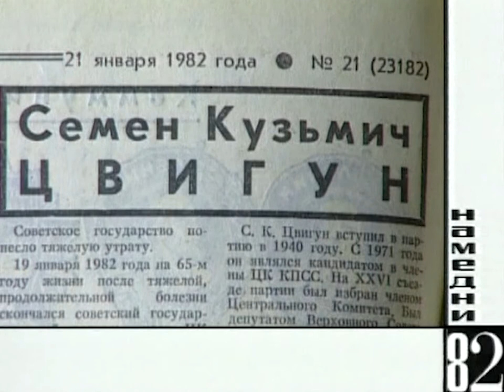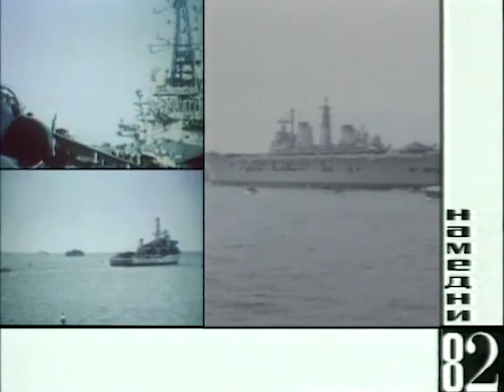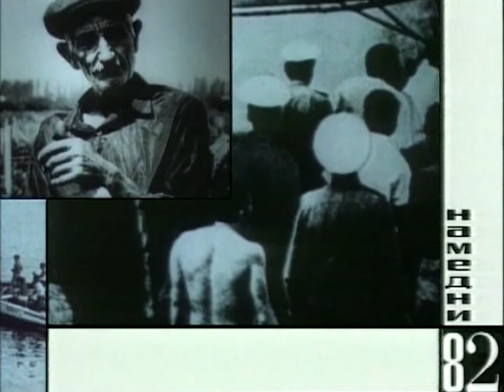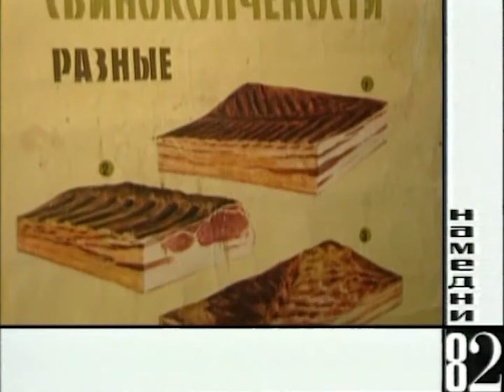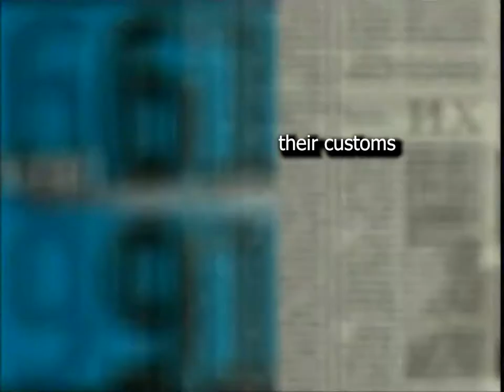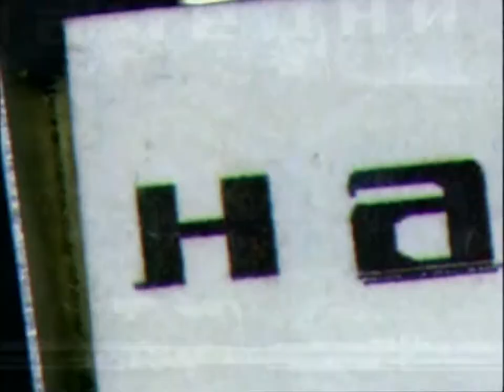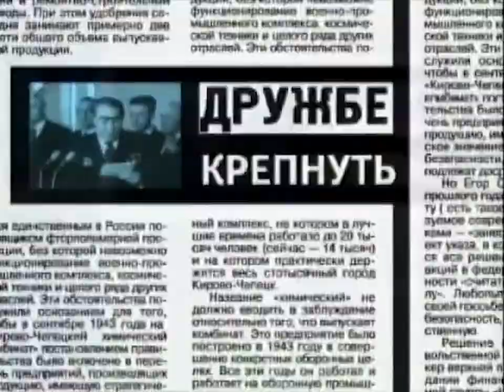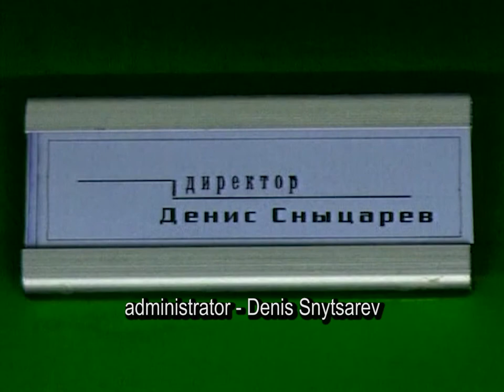Namedni (The Other Day) – documentary about life in the USSR in 1982. Created by Leonid Parfenov.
1:18 Soviet Adidas
2:07 2nd all-Union TV program
2:50 Mikhail Suslov’s death
4:19 Rubik's Cube
5:07 The Falkland Islands
7:04 Urengoi – Pomari – Uzhgorod pipeline
9:12 Orbital expeditions
10:34 Shavarsh Karapetyan
11:59 Hats
12:45 Alla Pugacheva and Raimonds Pauls
14:36 Foreign Literature journal
15:12 Bilingualism
16:33 The produce program
18:55 5th Israeli-Arab war
20:42 Brezhnev’s visit to Uzbekistan and Azerbaijan
22:31 Dousha movie
24:19 Chancellor Kohl
25:28 Everest expedition
26:19 The Lykovs
27:35 Brezhnev’s passing
31:17 New sports kings
32:39 First Soviet music videos
34:16 1973